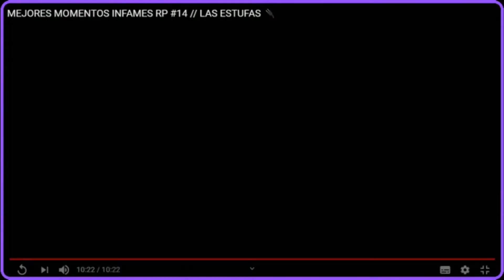Reaccionando a mejores momentos de Infamesrp #7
Subiremos contenido mas variado como juegos, reacciones entre otros.